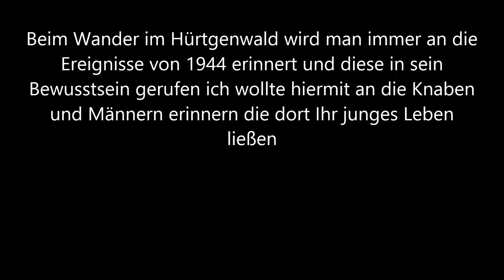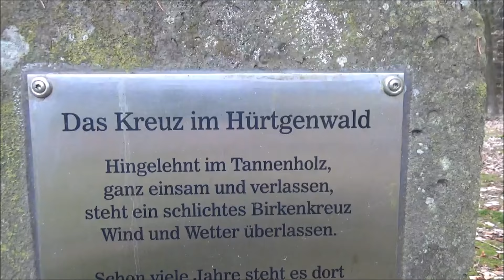Ich hatt einen Kameraden Hürtgenwald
Nach betreten eines Bunkers bemerkte ich die Querschläger also Einschusslöcher in der Bunker Wand und mir war zum weinen zu mute da mir bewusst war das da viele Kinder (HJ) gekämpft haben. Am Tag als ich dieses Video gedreht habe saß ich in einer Deutschen Stellung auf einen Berg und grübelte über die ganzen toten im Hürtgenwald und besuchte nach meiner Wanderung den Friedhof in Vossenack